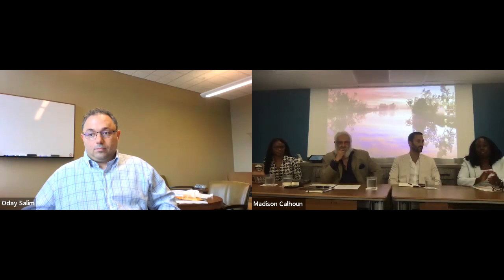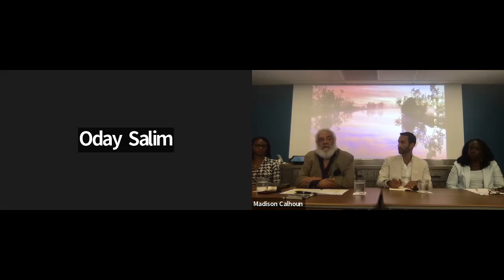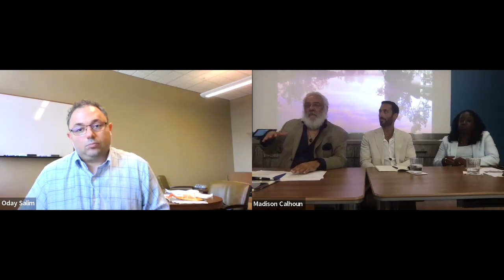Environmental Justice (ELI Summer School, 2022)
Environmental Justice

ELI’s annual Summer School Series concludes with a special session to introduce participants to the opportunities and obstacles within the realm of environmental justice.

Although no federal environmental justice laws have been enacted, federal agencies, including the Environmental Protection Agency (EPA), have made staunch efforts to work with other federal agencies to integrate environmental justice into policies and practices. This session explores the foundations, current opportunities for federal environmental and climate justice legislation, and obstacles facing environmental justice. Faculty will explore the following:

inclusion of local and indigenous communities in the decision-making process,
how federal, state, tribal, and local governments are addressing environmental justice,
methods for including multiple stakeholders in environmental justice conversations and processes.
Panelists:
Arielle King, Environmental Justice Staff Attorney, Environmental Law Institute, Moderator
Carlos Garcia, US Federal Policy Manager, Bloom Energy
Gwen Keyes Fleming, Partner, DLA Piper
Quentin Pair, Adjunct Instructor, Howard University School of Law
Oday Salim, Director, Environmental Law and Sustainability Clinic, University of Michigan Law School